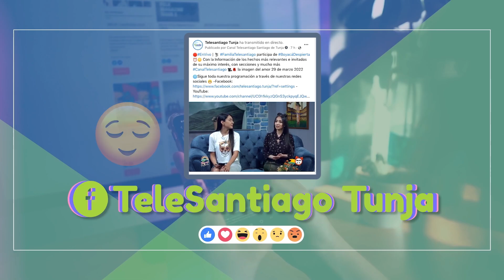EnVivo Veeduría Integral | Marcando Huella CanalTelesantiago 02 de julio 2024